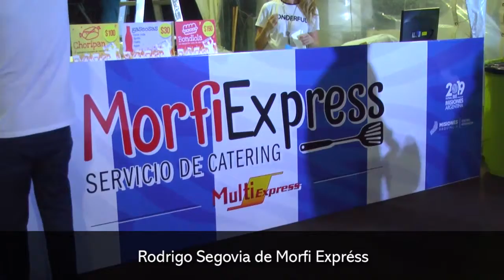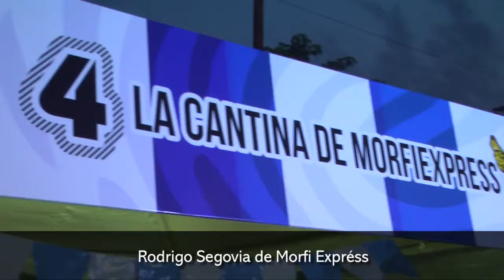Se hizo en primera Feria Mundial de Cocina Misionera en Posadas